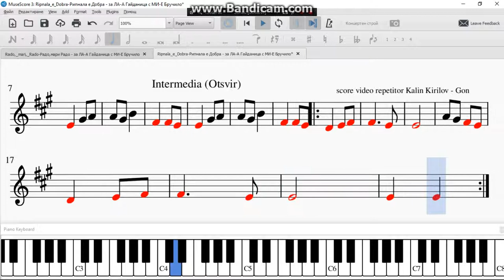Ripnala e Dobra Рипнала е Добра за ЛА А Гайданица с МИ Е Бручило